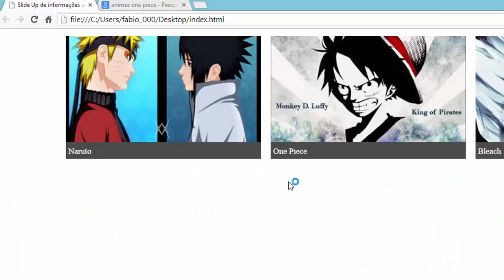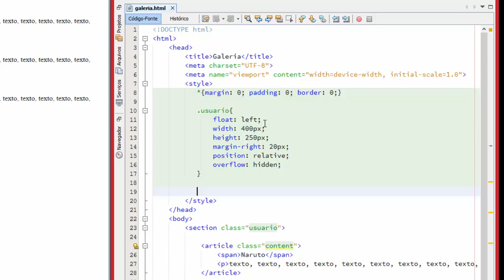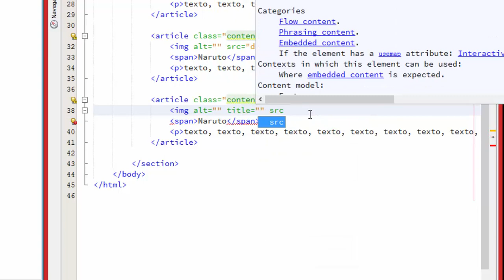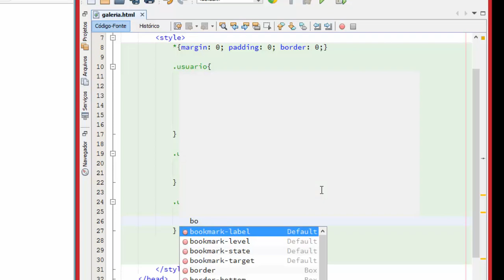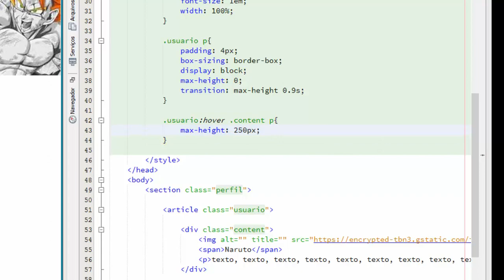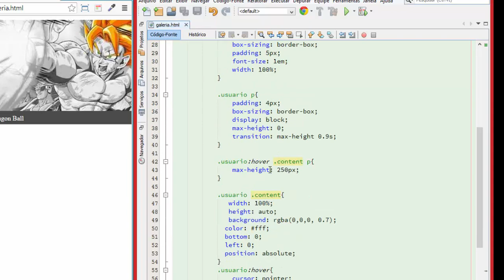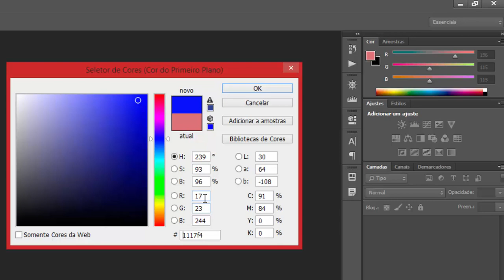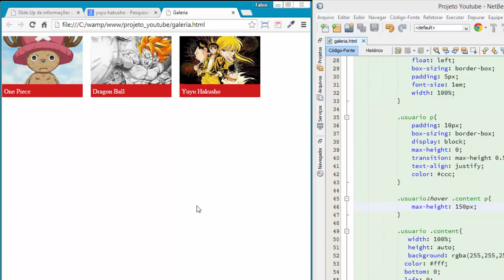Tutoriais Livres - Efeito de imagens I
COMPRE SUA CANECA PERSONALIZADA!

Deixe nos comentários dicas para novas aulas.

Comente que irei responder as duvidas.